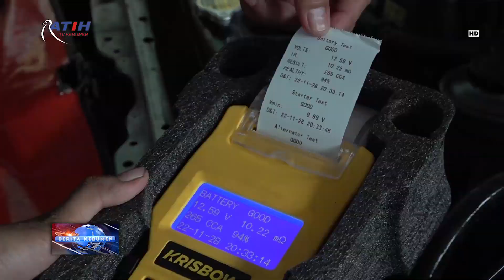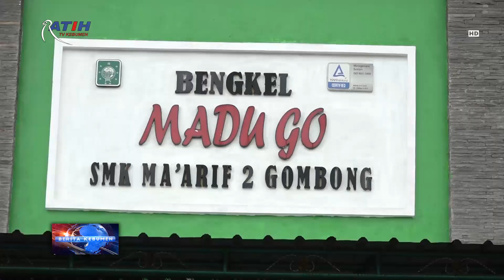Nasmoco Goes to School di SMK Maarif 2 Gombong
Berita Kebumen Edisi Kamis, 15 Desember 2022

SMK Maarif 2 Gombong (Madugo) menggelar Madugo Expo dengan diisi berbagai kegiatan, salah satunya Nasmoco Goes to School. Nasmoco Goes to School meningkatkan kompetensi siswa agar siap masuk dunia kerja.